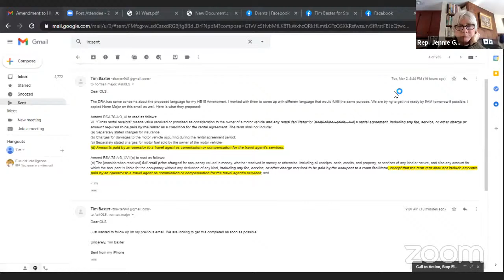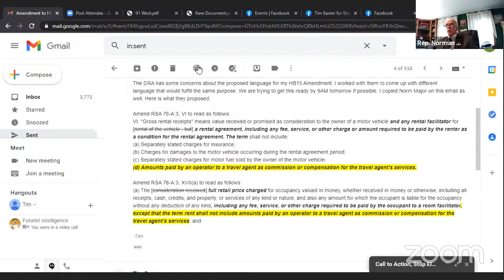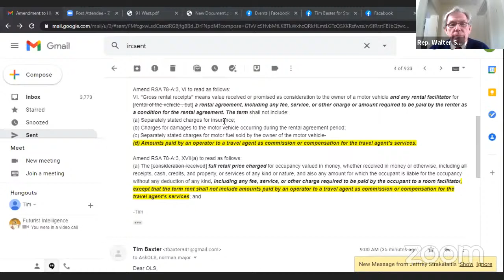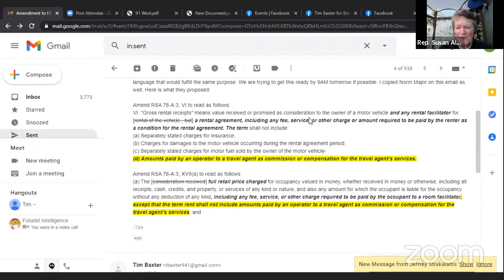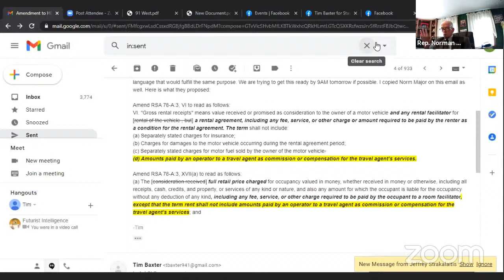Ways and Means (3/3/21)